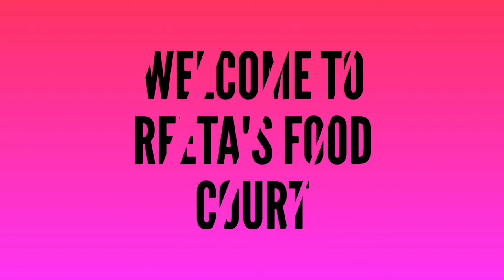કેક /Eggless Cake Without Oven| कढ़ाई में केक कैसे बनाएं?| Easy & Simple Recipe of Sponge Cake